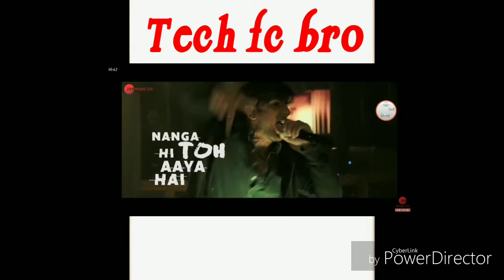Apna time ayega gully boy song